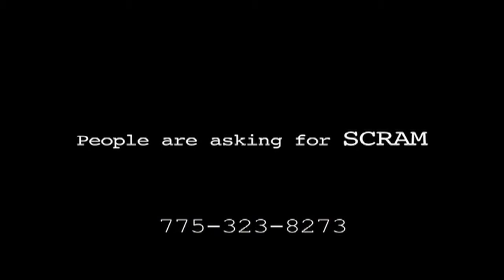Rafael Siegel-Commercial Reel (updated)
Here are some of the television commercials that I have been in. Enjoy my reel.